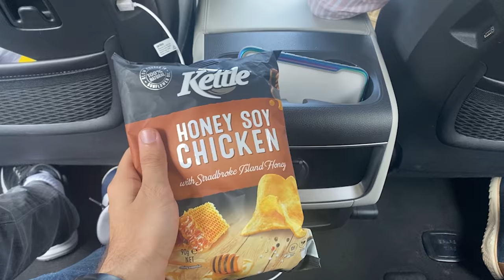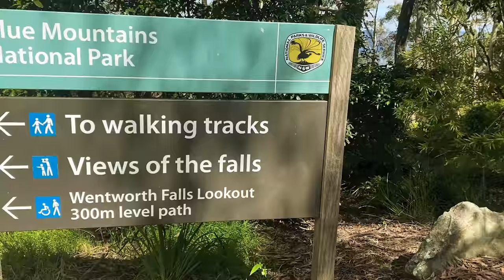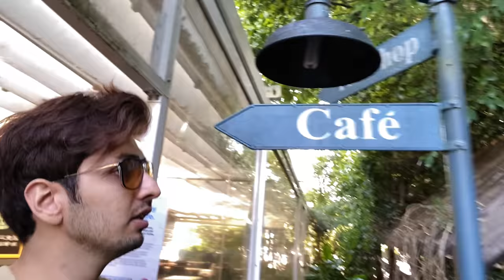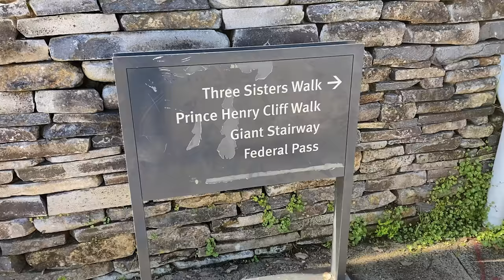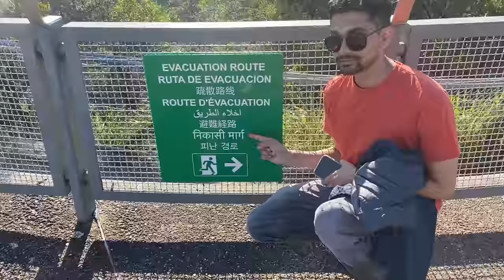Blue Mountains in Australia | One of the Rarest Phenomenons of the World